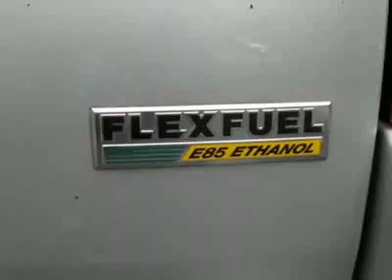2008 Dodge Grand Caravan SE Van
ONE OWNER - STOW & GO -NO ACCIDENTS - Auto Express Inc., Canton, MA